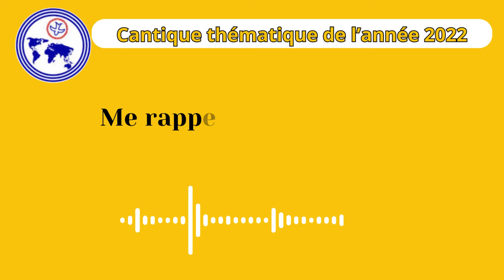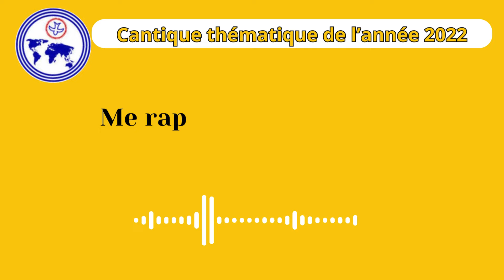EPICI 2022 Me rappelant de Jésus, du bien qu’il a fait pour moi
Vous lisez : Me rappelant de Jésus, du bien qu’il a fait pour moi -
CHANT THEMATIQUE EPICI 2022

Bienvenue sur la chaîne " EPICI MAROC " Plateforme ouverte à tous les adorateurs du Seigneur JESUS CHRIST, vous trouverez des prédications, enseignements, puissants moments d'adoration et de louange à l'ETERNEL ! Nous croyons que nous aiderons les gens à mieux se sentir dans la présence de Dieu . Amen !